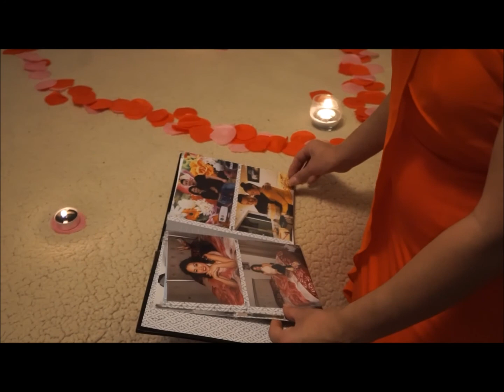Valentines Day surprise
Jie and Flor

Happy Valentines Day Baby Panda

Thankyou for Giving me a Chance to be with someone so special like you.

This Year for Valentines Day i am so Lucky to have you by my side and spend it from home

I remember 2 months ago we were living in other peoples house and feeling very uncomfortable in a small room all the time.
We could not even cook or do anything besides stay in the room. Now we finally found our own place , is small place but its a happy place for us to Continue our relationship.

We slowly brought more furniture and soon we have everything we needed.

Hope everyone enjoy our video!